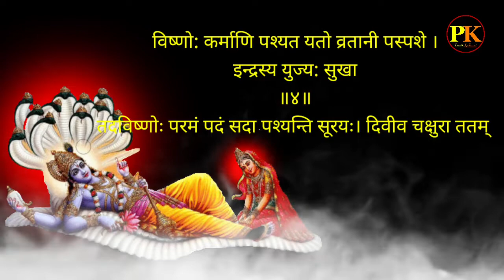पुरूष सूक्त|purusha suktam |purusha suktam with lyrics|purusha sukta sanskrit|purush suktam path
पुरूष सूक्त |
purusha suktam
purusha suktam with lyrics
|purusha sukta sanskrit|
purush suktam path
purush sukta with lyrics
purusha suktam path
purusha suktam marathi
purusha sukta dindoripranit
purusha suktam fast
purush sukta swami samarth
purush suktam hindi
purushsuktamantra
purushsuktamhindi
purushsuktatelugu
tulsivivah2021
tulsivivahkasakarava
tulshichelagna
tulshivivah
tulsivivahvidhi